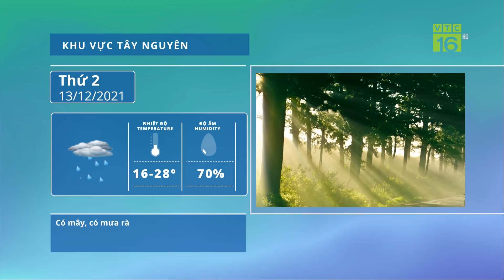Thời tiết 13/12/2021 | Không khí lạnh tăng cường, Bắc Bộ có mưa | VTC16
VTC16 | Do ảnh hưởng của không khí lạnh tăng cường nên trong đêm nay và rạng sáng mai, ở Bắc Bộ có mưa, mưa nhỏ rải rác, nhiệt độ phổ biến 14-17 độ, vùng núi cao dưới 12 độ. Khu vực từ Thanh Hóa đến Khánh Hòa kết hợp với hoạt động của trường gió Đông trên cao nên từ nay đến hết ngày 14/12, có mưa, mưa rào và có nơi có dông.